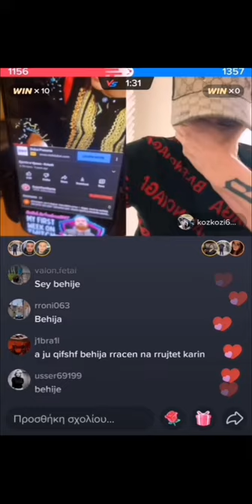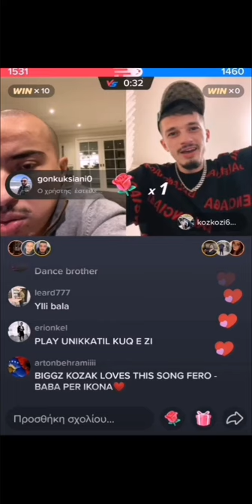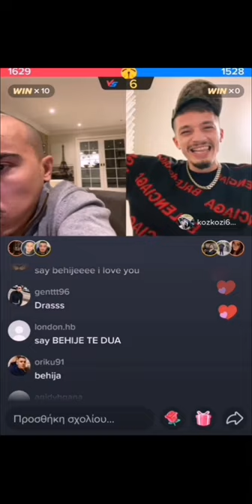Kozaku XHUXHI ME MUZIK POPULLORE